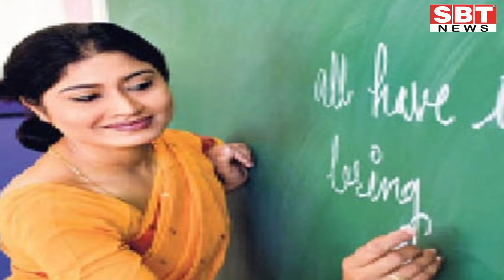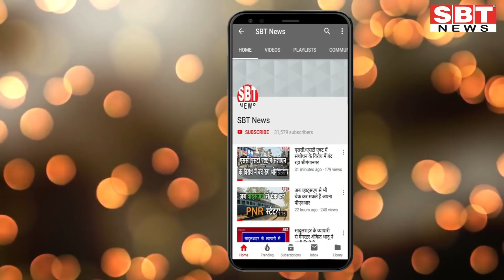12 जनवरी : राजस्थान शाम 5.15 बजे की 15 बड़ी खबरें | SBT News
About This Video:

12 जनवरी : राजस्थान शाम 5.15 बजे की 15 बड़ी खबरें

sriganganagar temperature
Barish, Barsaat
mansoon
new rules
kisan aandolan
rakesh tikait
kisan andolan
Rajasthan news
hariyana news
maharastra news
latest news
bjp
rahul gandhi
up news
News website
nonstop news
news headlines
today news
aaj ka news
online news
Headlines News
skymetweather